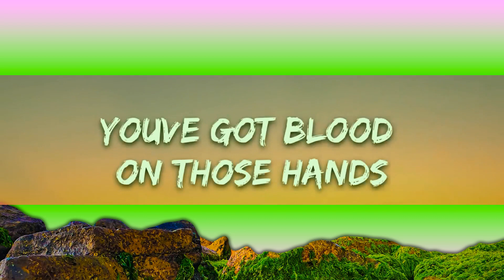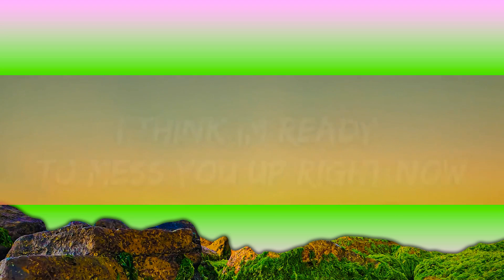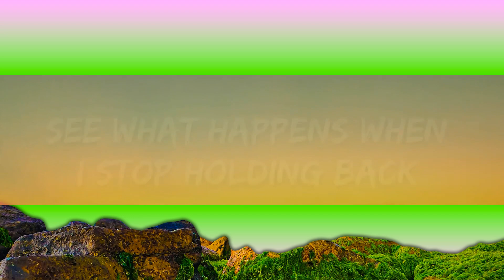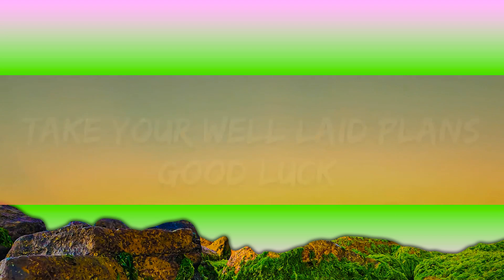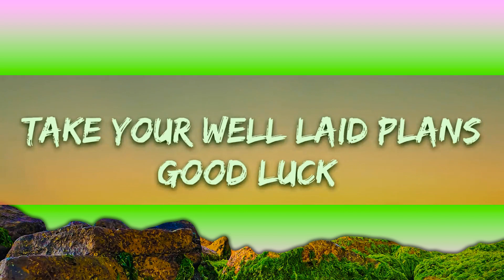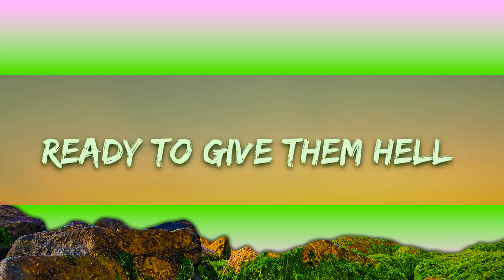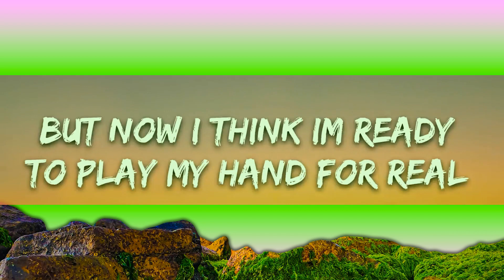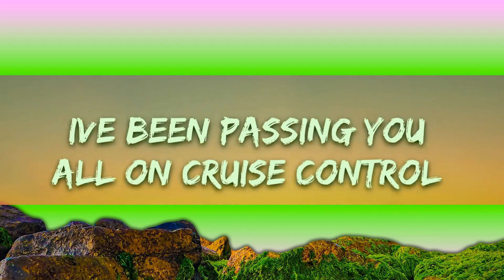June/July - Good Luck (Lyrics) feat. Akacia ]7clouds Release] | 15 Min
​🎧 June/July - Good Luck (Lyrics) feat. Akacia ]7clouds Release]

🎤 Lyrics: June/July - Good Luck feat. Akacia